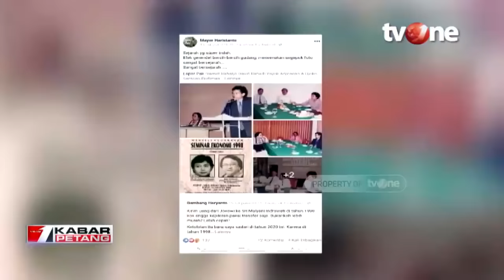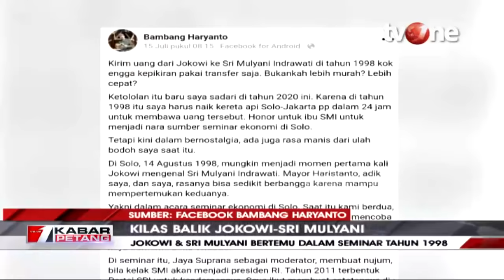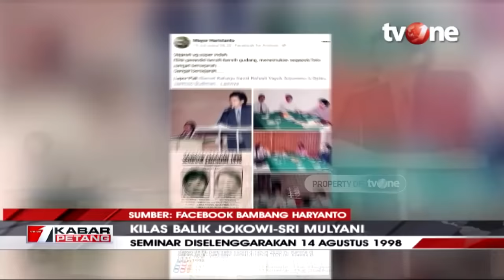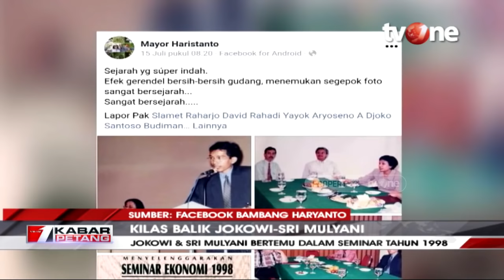Heboh! Foto Jadul Pertemuan Jokowi-Sri Mulyani Beredar, Begini Pengakuan Pemilik Foto | tvOne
Jakarta, tvOnenews.com - Viral di Facebook foto Presiden Joko Widodo ( Jokowi) dan Menteri Keuangan (Menkeu) Sri Mulyani Indrawati saat keduanya belum menjadi pejabat negara. Gambar itu diunggah Mayor Haristanto di akun Facebook-nya pada Selasa (14/7/2020) pukul 06.33 WIB. Dokumentasi itu secara tidak sengaja ditemukan kembali Mayor saat sedang membersihkan tumpukan barang di gudangnya.

"Karena pandemi ini saya bersih-bersih gudang di rumah. Saya menemukan foto ini, saya unggah di Facebook saya, dan sekarang katanya viral," kata Mayor

Sri Mulyani hadir sebagai pembicara seminar. Dalam keterangan gambar, Sri Mulyani diundang sebagai pakar ekonomi dan akademisi dari Universitas Indonesia (UI). Moderator seminar adalah pengusaha nasional sekaligus humorolog Jaya Suprana. Menurut Mayor, seminar ekonomi diselenggarakan Forbis Surakarta setelah kerusuhan  1998. Seminar tersebut disponsori oleh Jokowi yang saat itu masih menjadi pengusaha kayu.